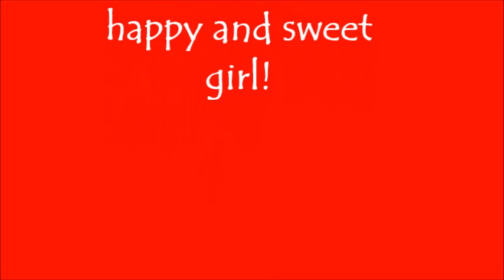Joy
Meet Joy!  And you will be glad you did.  Joy is a 5 year old female Puggle weighing in at 29 pounds.  The moment you meet her you will SMILE!  She is such a happy little girl that this was clearly the perfect name for her.  She is so loving, affectionate and likes to give kisses. She instantly falls in love with whoever she meets and we tested her with another new little dog and they did well together.  She knows how to sit on command and is interested in toys but more interested in getting attention. She is just darling